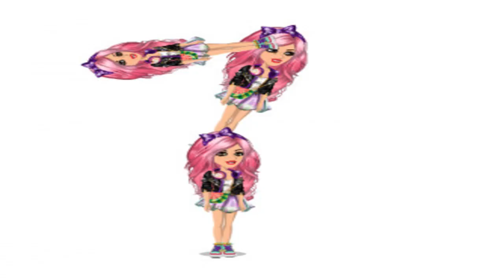JAK WKURZYĆ PIXI STAR? [PORADNIK]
Należy jej się po prostu.
A wy jeśli macie jakieś pomysły na wkurzanie Pixi to piszcie mi w sekcji komentarzy!